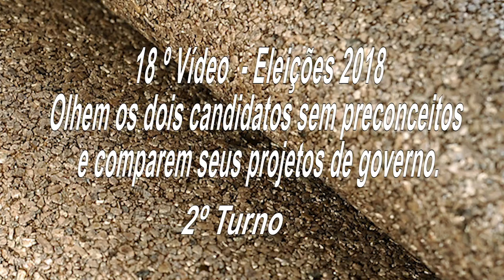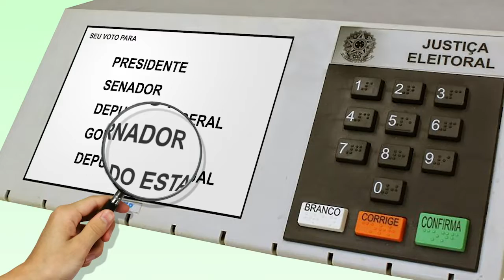18 º Vídeo Eleições 2018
Olhem os dois candidatos sem preconceitos e comparem seus
projetos de governo.